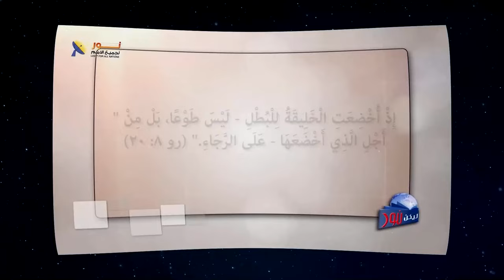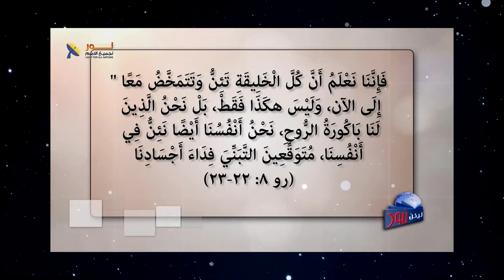05 أبشر المسيح سيأتي قريباً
📌أبشر - المسيح سيأتي قريباً

🔴الحياة أصبحت صعبة؟ الخليقة كلها تتألم؟ الشر والفساد فى كل مكان؟ الأخبار مزعجة؟
🟢أبشر فيسوع المسيح سوف يأتي قريباً ويُغير كل شئ

👈والسؤال هل أنت منتظره؟ وهل أنت مستعد لمجيئته؟
👈هل تستطيع أن تكتب بكل ثقة ويقين وتقول له: آمِينَ. تَعَالَ أَيُّهَا الرَّبُّ يَسُوعُ ؟؟

✍️وإذا لديك سؤال أو استفسار أو أي تعليق، فنحن نرحب بك في التعليقات أو الرسائل
الخاصة

📌يمكنك التواصل معنا بصورة شخصية عن طريق رسائل الواتساب👇
WhatsApp الواتساب:    🆆🅷🅰🆃🆂🅰🅿🅿